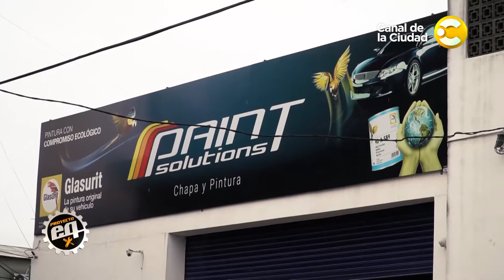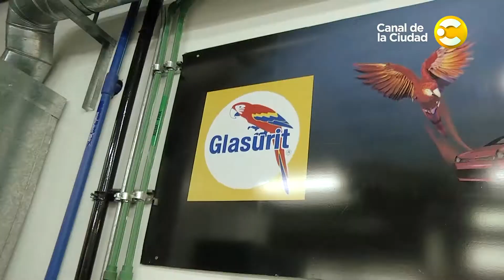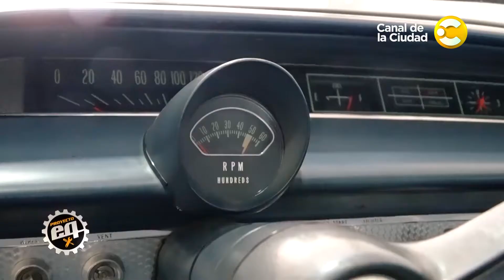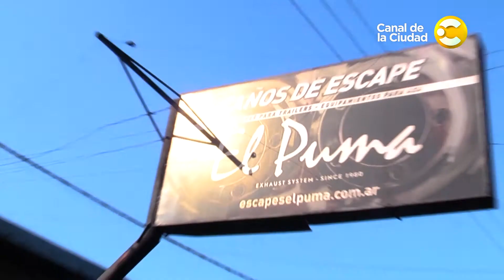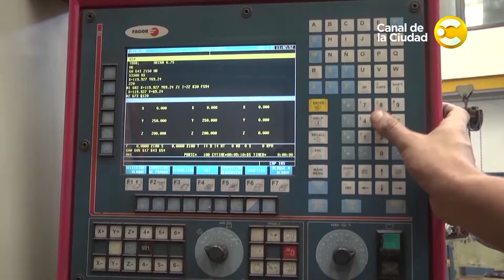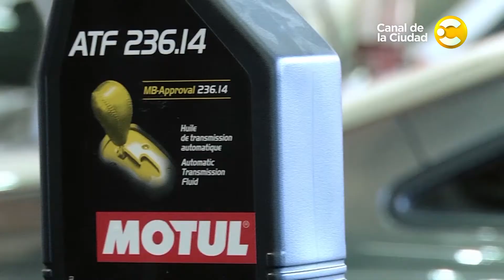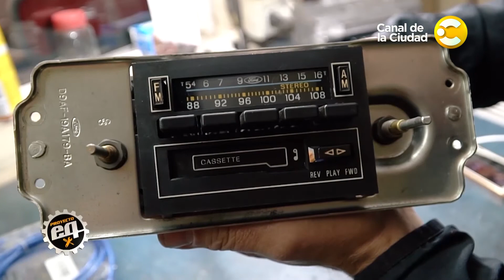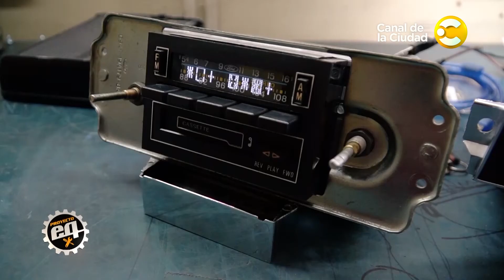Conversión a digital de autoestéreo antiguo del Ford Thunderbird en Proyecto EQ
Proyecto EQ, un reality donde restauramos un vehículo junto a los mejores profesionales del país y decisiones de nuestros seguidores.

Proyecto EQ
Estreno: Miércoles 20:00hs

Proyecto EQ 🚗

● Todas las semanas un capítulo nuevo
● Lo pintamos, tapizamos, cambiamos llantas y neumáticos, y mucho más…
● Ayudanos a tomar cada decisión y aprende en detalle cómo realizamos los trabajos junto a los mejores profesionales del país

Proyecto EQ
Estreno: Miércoles 20:00hs